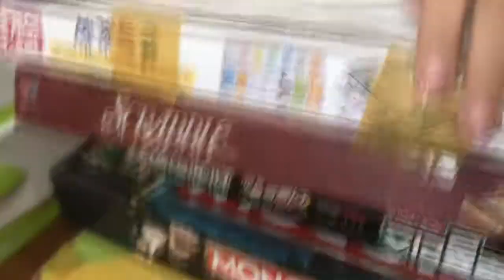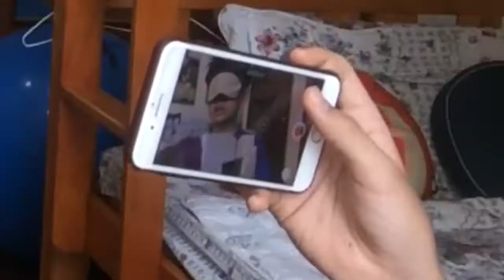THE WHATS IN THE BOX CHALLENGE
Today We a funny What's in the BOX CHALLENGE with my Little Brother. We add Mushrooms, Meerkats, Squid, and MORE!!

We did a TEST called, What's in the box, where we stick our hands to the box without looking and guess what the OBJECT is. It might be ok, but some of them might SCARE YOU!!